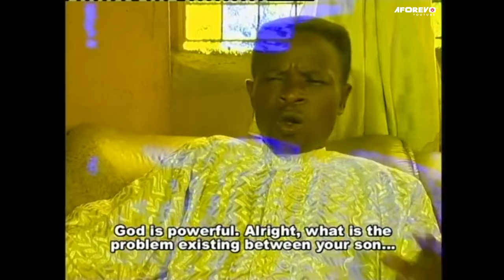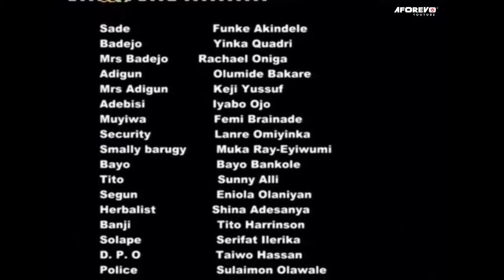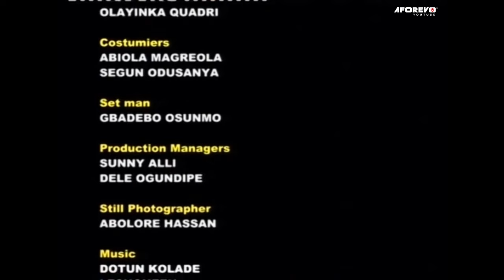OJO KETALA : LATEST 2024 NEW RELEASE YORUBA MOVIE STARRING FUNKE AKINDELE AND OTHERS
An interesting TRENDING Yoruba Nollywood movie Starring great yoruba actors